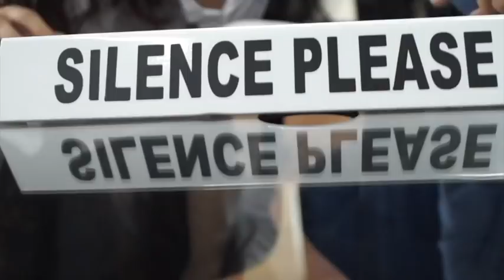One Day at NMIMS Hyderabad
The Branding and PR Committee proudly presents an inside look of life at NMIMS Hyderabad.

From classes and interactive sessions to a hearty game of badminton. At NMIMS Hyderabad, we learn to manage it all within a day.